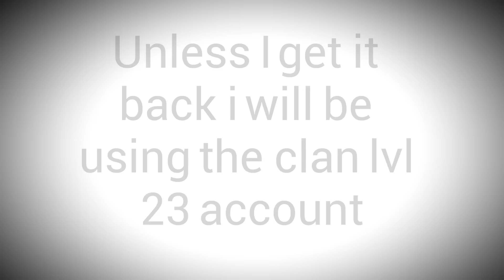Amazing edit and Epic gameplay with new mem Koqaz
I lost my lvl 74 account but I hope u still enjoy the video :D. COME PLAY WITH US- FrOG Chat
Below are the official elite members (there will be only 20 in all not including the leader and the co leaders) members of the clan-
Leader- ℱｒＯＧ LiTe---✘༻
Co Leaders- ℱｒＯＧ Neon,  ℱｒＯＧ  Scгαρρєг, ℱｒＯＧ MoneyBaby, ✨ℱｒＯＧ ŞŦ€ŁŁΔ✨
Official Members
1 ℱｒＯＧ Killer
 2 ℱｒＯＧ ΣƬΉΛП
 3 ℱｒＯＧ Destroy
4 ℱｒＯＧ Ⓓᖇⓞᑭ✌
5 ℱｒＯＧ「✳ⓂⒿ✳』
6 ℱｒＯＧ тΔcтιЖ
7 ℱｒＯＧ  OPEN SPOT
8 ℱｒＯＧ OPEN SPOT :D
9 ℱｒＯＧ ŦŘƗĆҜ
10. ℱｒＯＧ T
11  ℱｒＯＧ Sloshy
12 ℱｒＯＧ ЌuLÃ✌♤✌♜
13 ℱｒＯＧ ∨丹ㄗ口尺
14 ℱｒＯＧ flame
15 ℱｒＯＧ ภ ๏ ν α
16  ℱｒＯＧ  Che-Star
17 ℱｒＯＧ ᏧᏧ
18 ℱｒＯＧ Basher
19 ℱｒＯＧ  Heroic
20 ℱｒＯＧ  KoqaZ
21 ℱｒＯＧ Anton
22 ℱｒＯＧ Leo
23 ℱｒＯＧ Crk
24 ℱｒＯＧ Death
25 ℱｒＯＧ Prototype